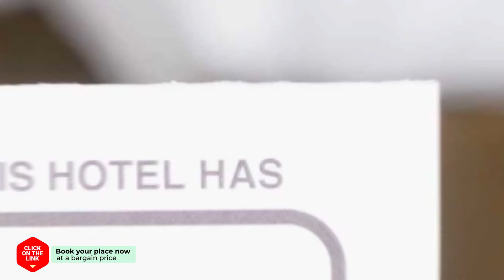Yangpyeong Daybreak pension hotel review | Hotels in Yangpyeong | Korean Hotels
Yangpyeong Daybreak pension hotel video review. Hotels in Yangpyeong, asian 3 stars hotels.